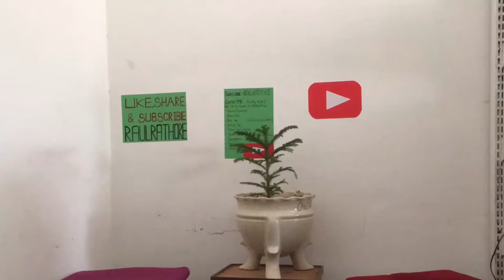#42000 subscriber Review by Raul Rathore/In Hindi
Pranks videos
Celebrity
Funny videos
Satish top videos